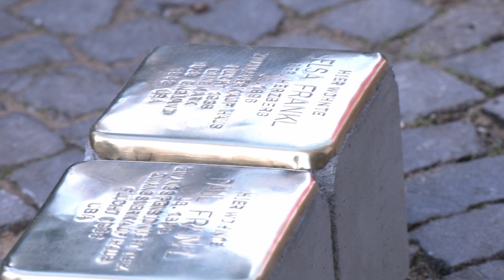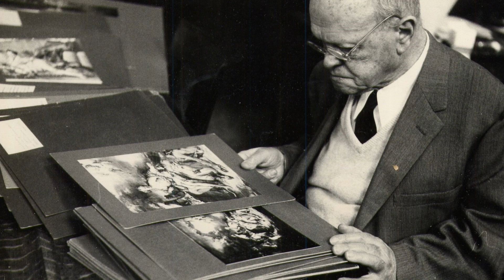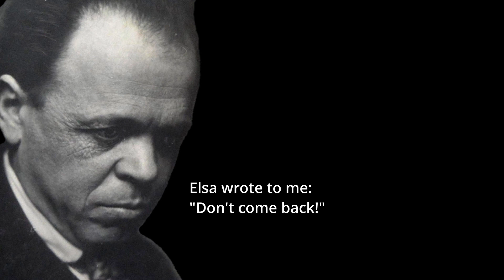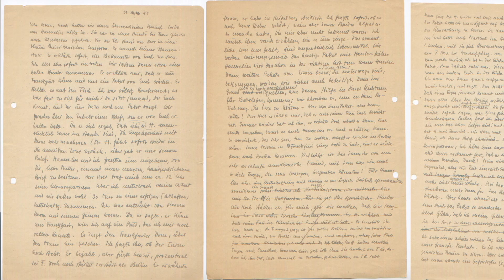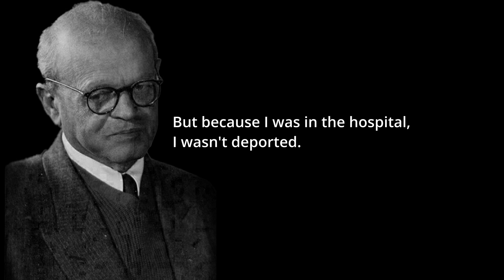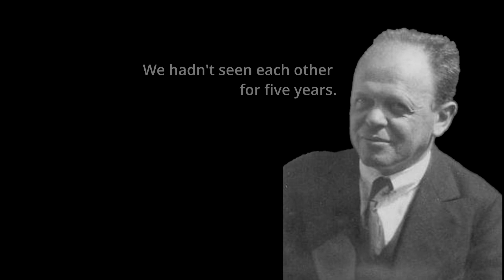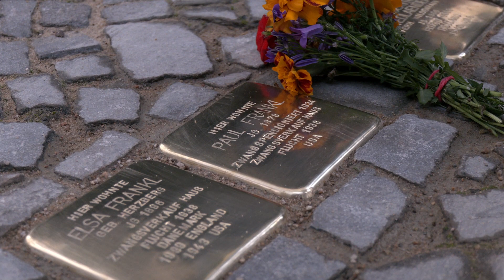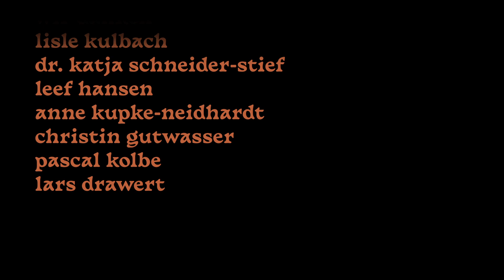Ivy Roots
Lisle Kulbach steht vor der Dölauer Straße 46 in Halle. Hier wohnte ihr Großvater Paul Frankl, welcher 1938 in die USA emigrierte. Nach Ende des Krieges folgte ihm seine Tochter Johanna mit der Enkelin Lisle Kulbach. In den USA beginnt Lisle, die Geschichte ihrer Familie aufzuarbeiten. Sie sammelt Briefe, befragt noch lebende Verwandte und schreibt ein Buch, erzählt aus der Sicht einzelner Familienmitglieder.  In Deutschland beginnt die Kunsthistorikerin Katja Schneider-Stief die Geschichte von Paul Frankl zu erforschen. Gemeinsam rekonstruieren sie die Geschichte der Frankls und Lisles Herkunft. Aus der Zusammenarbeit der beiden erwächst eine Freundschaft.

Ein Film von Anne-Victoria Hofacker, Mario Apel und Mathis Schneider.
Der Film ist Teil der Kurzfilmreihe "Stolpersteine - Filme gegen das Vergessen" des Master-Studiengangs Multimedia und Autorschaft an der Uni Halle.